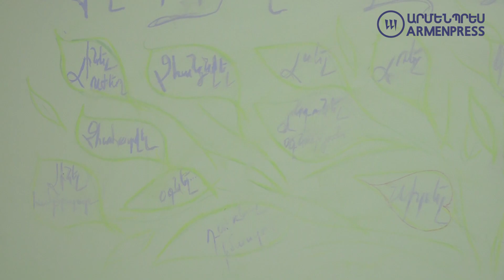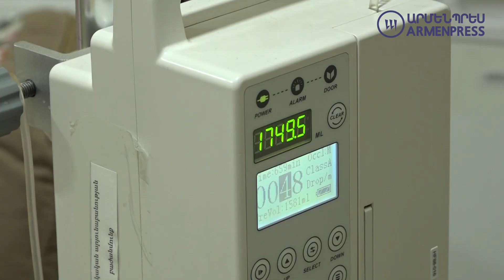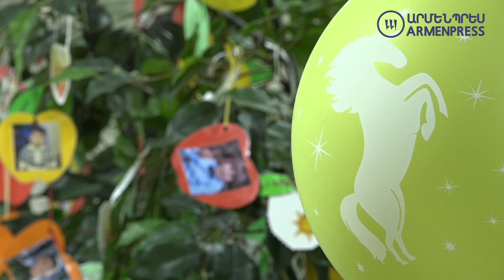Իսպանական Aladina հիմնադրամը «Սիթի Օֆ Սմայլ»-ի հետ աշխատանքը երկարաձգելու հեռանկարներ է տեսնում